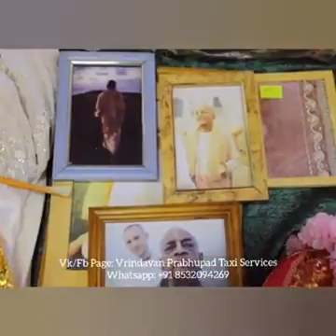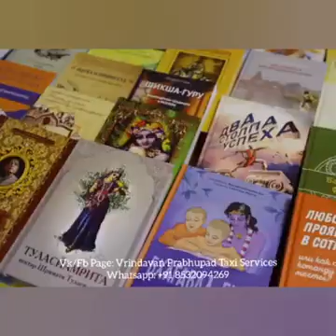sanatan dhrm mai vedashiyo ke bhadti huye aastha.